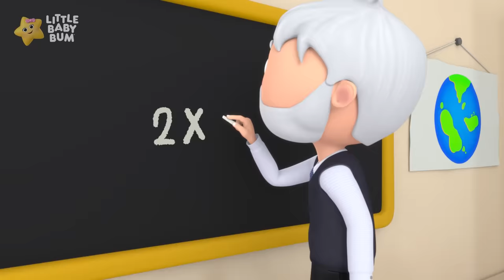Baby Max Bedtime Twinkle Lullaby | ⭐ Baby Songs | Little Baby Bum Popular Nursery Rhymes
Goodnight from Twinkle and the Little Baby Bum family. Sleep well sleepy heads!

⭐ Lyrics ⭐
Let’s get ready to go to bed
Are you ready sleepy head?
Let’s sing ‘Twinkle Little Star’
Are you ready? Yes, you are!

Now you’re ready to go to bed
Time to rest your sleepy head

Dream of Twinkle’s little light
To sleep soundly all the night
See our star is shining bright
Let’s send a kiss and say goodnight

00:00 Twinkle Twinkle
02:13 This is the way we say Hello
04:14 Crunch it, Munch it: Snack Time
06:15 Say Goodnight to Teddy
08:20 Max and Mia's Milk
10:24 Are You Sleeping (Baby Max)
12:29 6 Little Ducks
14:21 Baby Cuddle
16:24 Baby Splashing in the water
18:09 Hush Little Baby
20:19 No Monsters
22:43 Kangaroo Hop
24:43 Dinosaur Café
26:47 Hush Little Baby
29:01 The Moon and the Stars
31:02 Wheels on the bus
33:01 Planes, Trains & Automobiles Feeding
35:04 Bath Head Shoulders Knees and Toes
37:03 Wheels On The Train
39:02 Yes Yes Vegetables
41:01 Animal Sounds Eating
43:05 Getting dressed
44:35 Shapes
46:51 Ants go Marching
48:35 Row, row, row your boat
50:37 Yes Yes Vegetables
52:29 Driving My Car
54:41 Peek-a-boo
56:01 Happy and You Know it Giggle
57:45 Pat a cake
59:49 Animal Sounds
1:01:53 Rain Rain Go Away V2
1:04:12 Number 10
1:05:59 Choo Choo Train
1:07:58 I'm Hungry, Munch Munch Munch
1:10:06 Animal Rescue
1:12:07 Baby Bangs the Drum
1:14:08 No, No, No, I Don't Want To Use My Spoon
1:16:23 I'm A Bird, I'm A Bird
1:18:17 10 Little Fishes V1
1:20:04 Warm Milk
1:21:56 Days Of The Week
1:23:50 Happy Place
1:25:54 5 Little Monkeys v3
1:27:56 Five senses Mindfulness
1:29:57 Dress Up Trick or Treat
1:31:56 Baby Max's First Animal Book
1:33:56 Hush Little Baby
1:36:36 5 Little Kittens
1:38:37 Happy and You Know It
1:40:36 Bath Time Song
1:42:40 The Hello/Goodbye
1:44:40 Ducks on the Bus
1:46:42 Ready Or Not
1:48:35 Accidents Happen V2
1:50:34 Mummy Mummy
1:52:28 Back to School
1:54:01 Dressing Up v2
1:56:00 Tidy Up Bus
1:57:51 No Monsters
1:59:53 10 Little Buses v5
2:01:33 Snowman Lullaby
2:03:39 Alphabet and Animals Phonics
2:07:05 Johnny Johnny
2:09:05 Big or Small V2
2:10:48 Christmas Santa's Grotto
2:12:49 The House That Jack Built
2:15:55 Colour Learning
2:17:55 10 Little Buses v6
2:19:57 Easter Egg Hunt
2:21:48 Vehicle Sounds
2:23:48 ABC Bus
2:25:48 Wheels on the Halloween Bus
2:27:53 Five Little Ducks
2:29:56 Wheels on the Bus Christmas
2:31:56 Itsy Bitsy
2:33:55 The Sun In The Sky Is Round And Yellow
2:36:11 Trains Song 1-10
2:38:12 Going to the supermarket
2:40:10 Little Bee V2
2:42:05 Down By The Bay V2
2:44:08 Count To 20 Song
2:46:19 Twinkle Twinkle Lullaby
2:48:18 Learn Phonics
2:50:21 Little Boats
2:52:31 Wheels on the Bus Rain Rain Medley
2:54:34 Driving in My Car V5
2:56:33 Swimming V3
2:58:34 10 Little Dinosaurs V3
3:00:28 Ten Little Buses
3:02:29 Learning to Ride My Bike
3:04:25 Getting Dressed Song V4 Winter
3:06:12 Calming Down
3:08:40 10 Little Pets
3:10:34 Bus Wash
3:12:36 5 Little Speckled Frogs V4
3:14:35 Recycling
3:16:36 1, 2, What Shall We Do?
3:18:36 10 Sleepy Pandas
3:20:38 Pancake shake
3:22:40 1-20 Song V2
3:24:45 Gifts for Santa
3:26:47 Frozen Counting
3:28:44 Twinkles ABC Mindfulness
3:30:46 Do The Baby Dance
3:32:39 Shadow puppets
3:34:38 This Little Piggy
3:36:34 Getting Ready to Go Out
3:38:33 Dance Like Daddy
3:40:31 Going To The Desert
3:42:37 Tummy time
3:44:30 No No No I Don't Want To Say Thank You
3:46:28 Eyes And Ears And Mouth And Nose
3:48:43 Twinkle Sensorial Colours Bedtime
3:50:47 Rain Rain Go Away: Mindfulness
3:52:53 The Dinosaur
3:54:56 Driving In My Car V4
3:57:01 10 Little Numbers
3:58:48 Balloon Race V2
4:00:51 Brushing Teeth
4:02:46 Rainbow Puddles
4:04:45 Sports Day
4:06:31 Soccer